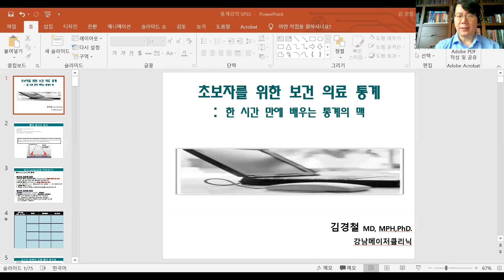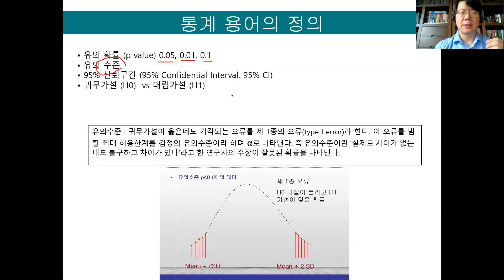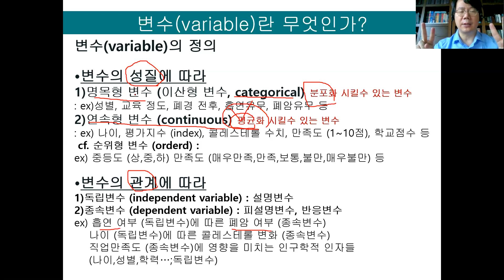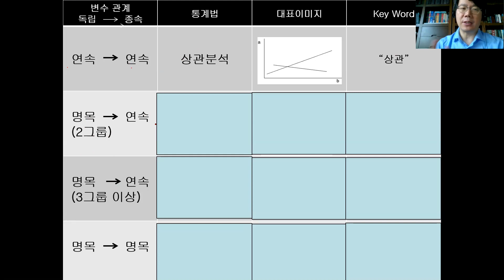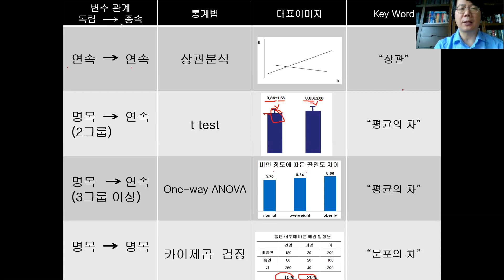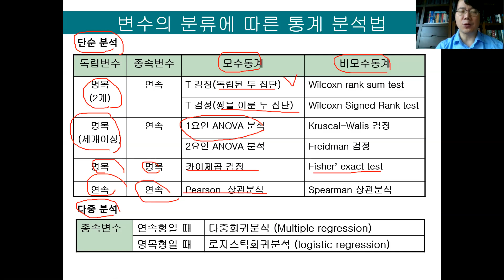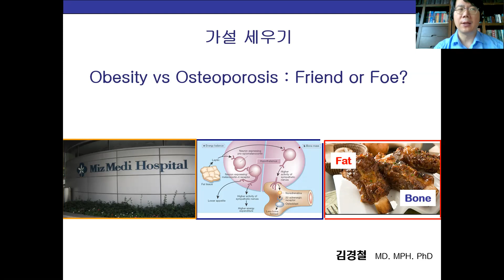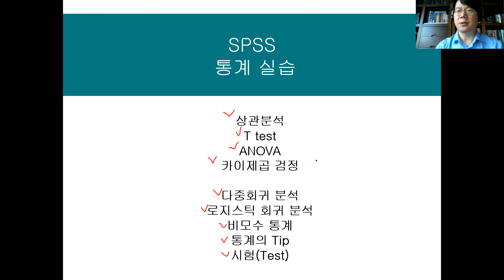한시간만에 배우는 통계의 맥 - 1강 : 내 데이터는 어느 통계로 분석할까?